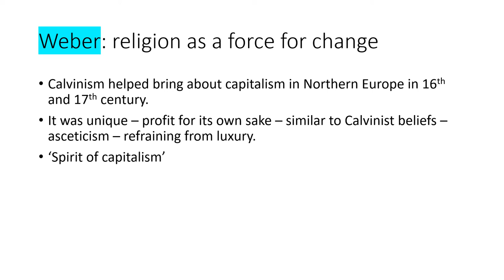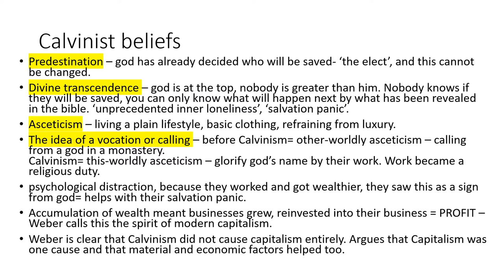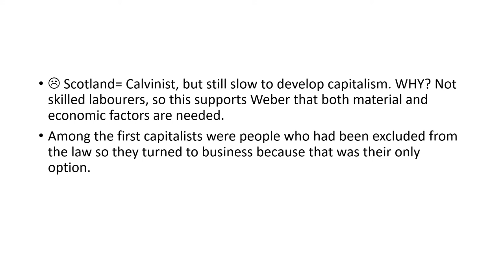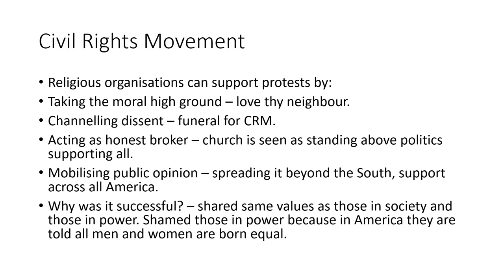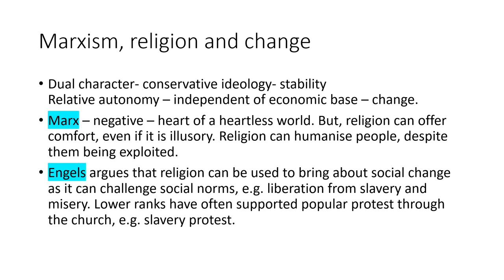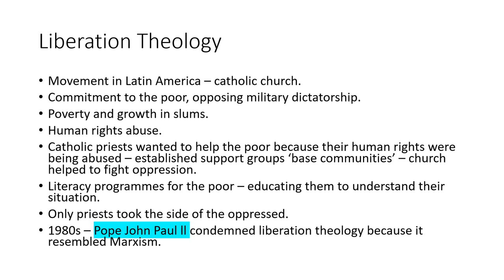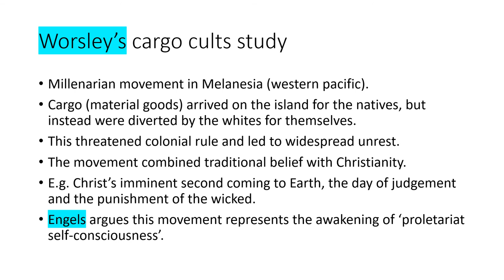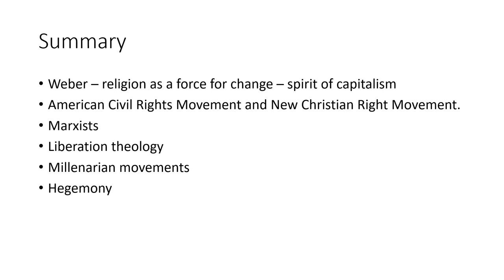AQA A Level Sociology - Beliefs in Society - Religion and social change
AQA A Level Sociology Book 2 by Webb, Westergaard, Trobe and Townend used in this video.